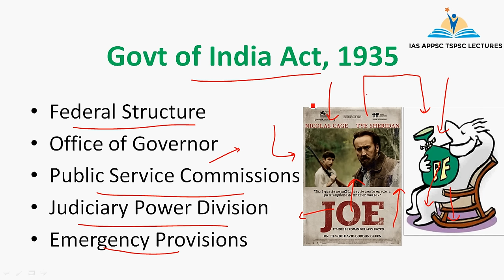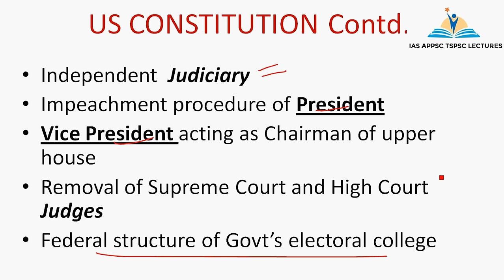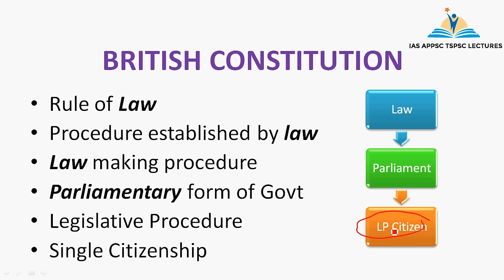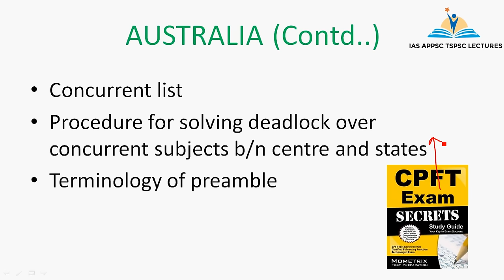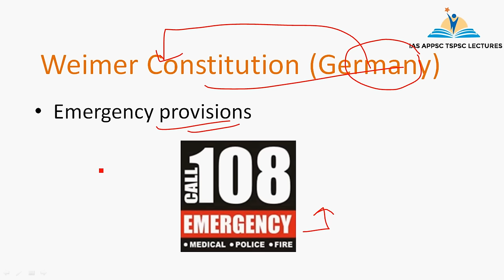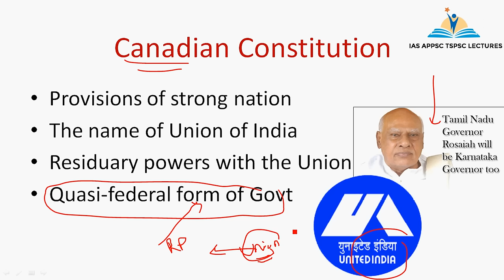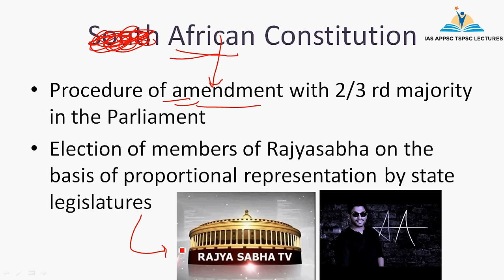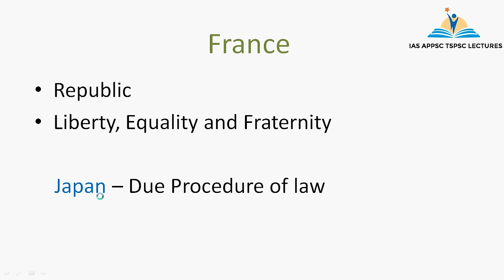Sources of Indian Constitution || GK tricks APPSC TSPSC SSC CGL RRB Competitive exams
This lecture deals with the topic "Sources of Indian Constitution" - How to remember all the sources through memory techniques.

GK Tricks for SSC CGL. RRB. APPSC, TSPSC Competitive examinations - Indian Polity

Content - Sources of Indian Constitution
1) GOI Act 1935
2) USA Constitution
3) British Constitution
4)Australia
5)Ireland
6) Weimer Constitution - Germany
7) Canadian Constitution
8)African Constitution
9) USSR
10) France
11) Japan

GK Tricks for Indian Polity - "Sources of Indian Constitution"